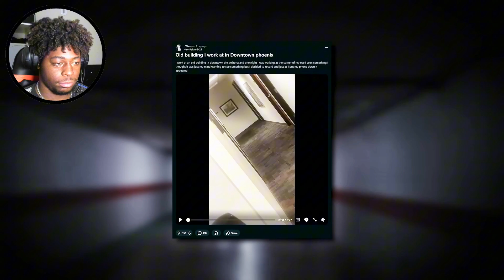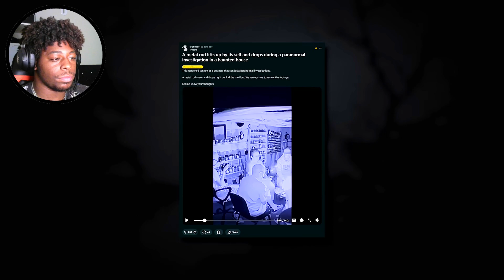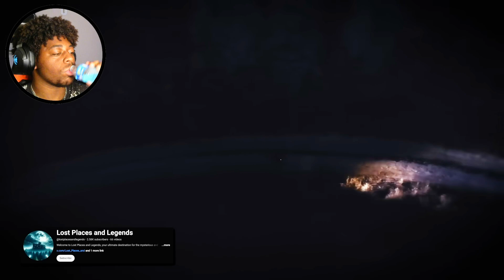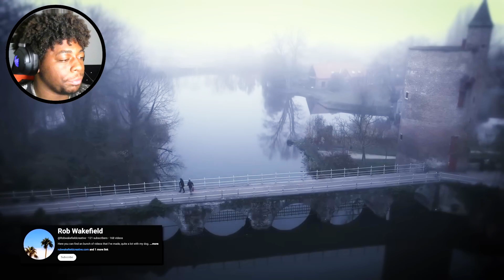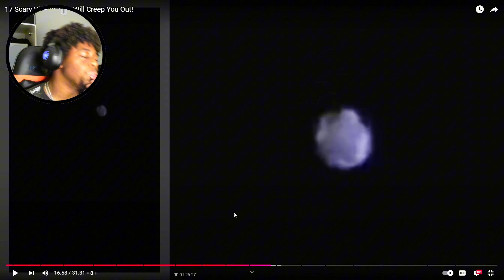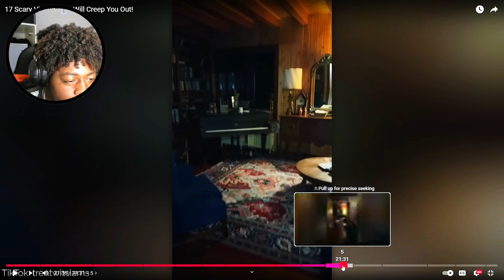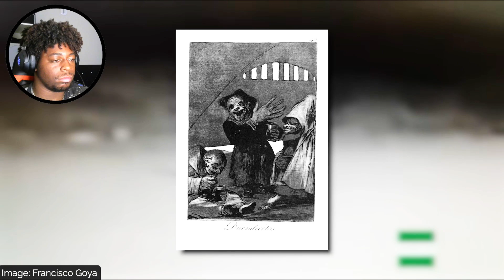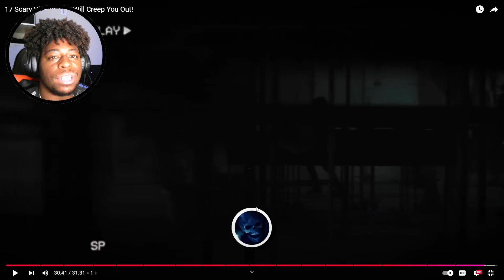Scariest Videos That Will Give You NIGHTMARES!!!